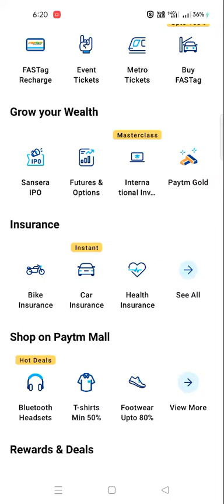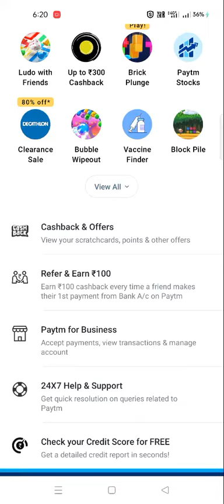How to get Paytm scratch card of up to Rs 30,000 | Full Details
How to get Paytm scratch card
of up to Rs 30,000
Full Details